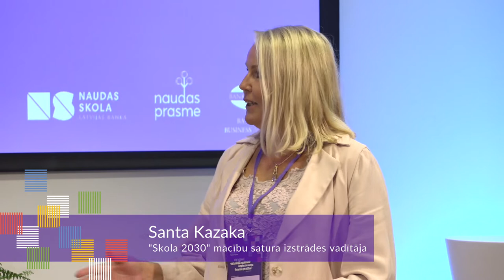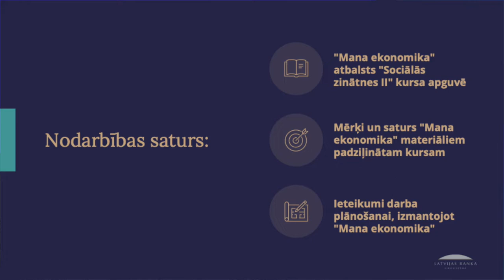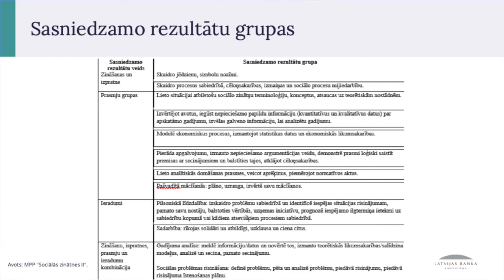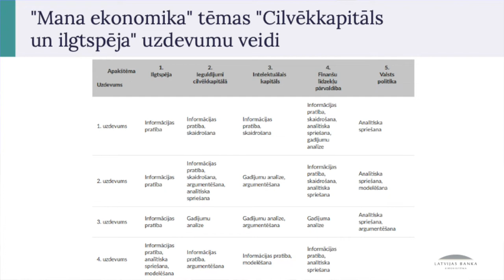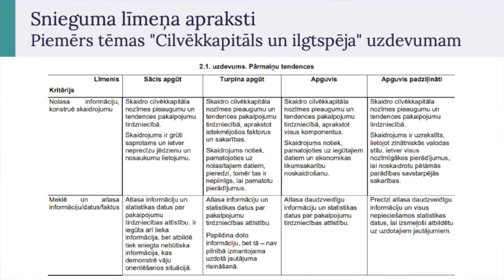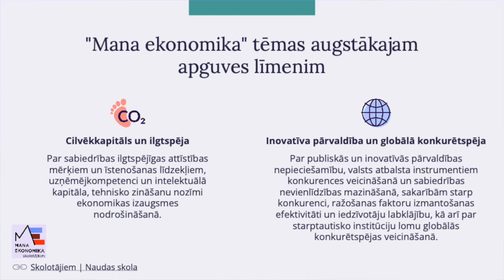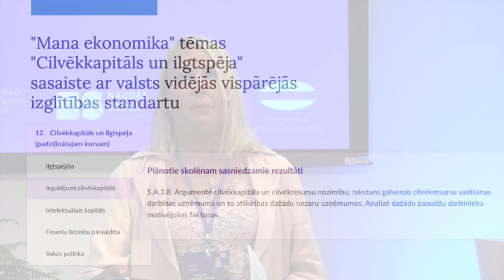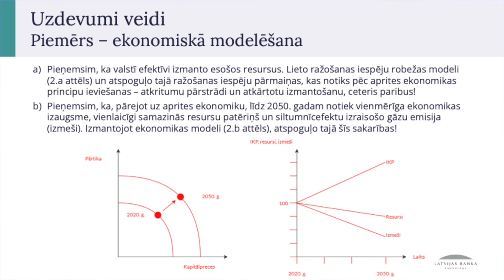Konference skolotājiem | 2022 | "Mana ekonomika" materiāli ekonomikas jautājumu apguvei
"Skola 2030" mācību satura izstrādes vadītājas Santas Kazakas prezentācija "Mana ekonomika" materiāli padziļinātā kursa "Sociālās zinātnes II" ekonomikas jautājumu apguvei" konferencē skolotājiem "Vai dzīvei virtuālajā realitātē nepieciešama finanšu pratība? Aktualitātes ekonomikā un Latvijas Bankas 100 gadu pieredzes stāsts" 2022. gada 24. augustā.